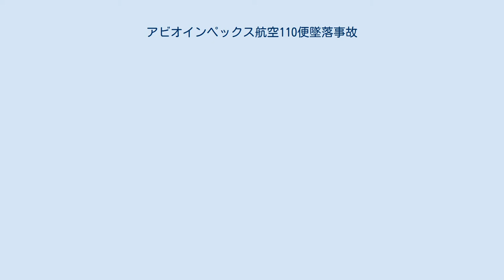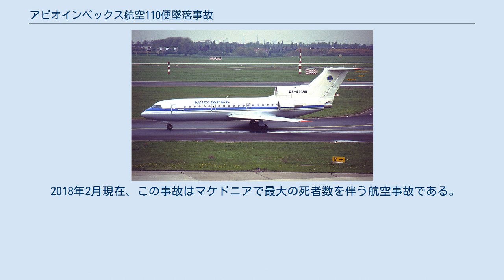アビオインペックス航空110便墜落事故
Yak-42による航空事故
アビオインペックス航空110便墜落事故（アビオインペックスこうくう110びんついらくじこ）は、 1993年11月20日にアビオインペックス航空が運航するヤコヴレフYak-42型機が墜落した事故である。
 事故機はジュネーヴ発、マケドニア共和国のスコピエ行きの旅客便であった。
スコピエ空港が悪天候のため代替空港のオフリド空港へ着陸しようとしていたところ、空港近くの山岳地帯に墜落し、最終的に乗客乗員全員の116人全員が死亡した。
 アビオインペックス航空の110便（以下「AXX110便」と表記）は、スイスのジュネーヴ発、マケドニア共和国のスコピエ行きのチャーター旅客便であった。
機材は旧ソ連製のヤコヴレフYak-42型機で、エンジンを3発備えたジェット旅客機であった。
事故便には乗員8人、乗客108人が搭乗していた。
 乗客の8割はユーゴスラビア連邦共和国市民であり、そのうちの大半がアルバニア人で残りはマケドニア人とされる。
4人の運航乗務員はロシア人で、客室乗務員4人はマケドニア人だった。
乗客には、スコピエへ赴任予定だった国際連合難民高等弁務官事務所の職員もいた。
 スコピエ空港が吹雪のためダイバート先としてスコピエから南西へ約110キロメートルのオフリド空港へ向かっていた。
事故が起きたのは現地時刻で1993年11月20日の深夜だった。
オフリド空港周辺は曇りで雲底高度は3,000フィート（約1,000メートル）、視程は約8キロメートルあった。
 AXX110便は、滑走路02へのVORとDMEを用いた計器進入の許可を得て進入していたものの、適正な高度より2,300フィート（約700メートル）高くなり、パイロットは着陸復行を行うこととした。
 着陸復行中に、パイロットはVORの信号を受信できていないと管制官に無線連絡した。
さらに、パイロットは滑走路の灯火も見えなくなったとも通報した。
この時、管制官はAXX110便を安全な進路に誘導できず、最終的に当該機を見失ってしまった。
 まもなくして事故機の対地接近警報装置の警報が鳴り、その7秒後に山に衝突した。
衝突地点はオフリド空港から約2キロメートル東にあるトロヤーニ山の標高1,500メートル付近で、衝突後150から200メートルほど滑り落ちて炎上した。
 マケドニアに駐留していた国際連合保護軍も参加した救助活動は険しい地形と雪のため難航した。
唯一救助された乗客1名が病院に搬送されたが、重体であり12月2日に死亡した。
搭乗者116人全員が死亡した。
 マケドニアの事故調査当局は、パイロットが空港周辺の飛行経路（トラフィックパターン）から逸脱し、山岳地帯へ針路をとったことが事故原因であると結論づけた。
その要因として、事故当時スコピエ空港のVORが機能しておらず、パイロットが自機の正しい位置を把握できないまま計器進入を開始したことが挙げられている。
そのほかにロシアの検事は、交信時にパイロットがロシア語と英語を使用していたのに対し、航空交通管制官がマケドニア語を使用していたため意思疎通ができていなかった点を主張した。
 マケドニアでは、AXX110便の事故を含めて16か月に3件の航空事故が発生していた。
 マケドニアでは航空便が急増していたが、民間航空を専門に管轄する当局は存在していなかった。
航空機の運航許可などは都市計画・土木・通信・環境を担当する機関の大臣が扱っていた。
この担当大臣は、本事故を受けて辞職している。
事故後マケドニアのパイロット協会は、オフリド空港やスコピエ空港の設備が老朽化して適切に機能していないことや、政府の安全標準が不十分であることなどを非難した。
 2018年2月現在、この事故はマケドニアで最大の死者数を伴う航空事故である。